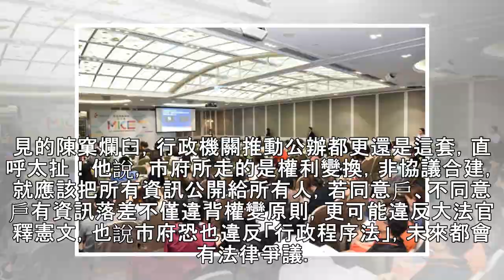北市府自打臉？都更喊公開透明 竟與斯文里不同意戶喬換屋 - 生活 - 自由時報電子報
台北市府推動斯文里整宅公辦都更3年，預計18日將拆除。（記者鍾泓良攝） 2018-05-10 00:30 〔記者鍾泓良／台北報導〕台北市政府推動斯文里整宅公辦都更3年，預計18日拆除。然而，市府打著「公開透明」的名號，但為了讓4戶不同意戶點頭，都更處竟主動向不同意戶私下磋商，想用政府分回的93戶房屋，跟不同意戶所分回的房屋交換，藉此讓彼此換到想要的房屋。可議的是，並非所有人都有收到換屋訊息，有部分...